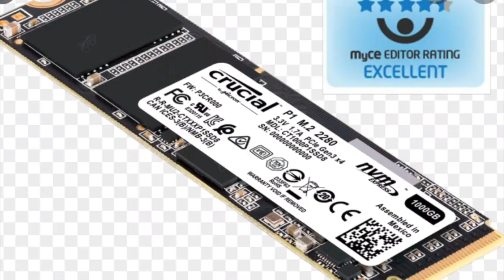How to farm chia coin in India (cheapest build )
Here are the components for my Farming PC for Chia
SSD NMv2 format 1 TB
HDD 4 TB Seagate

Microphones:
zoom h2n

Gimbal I use :